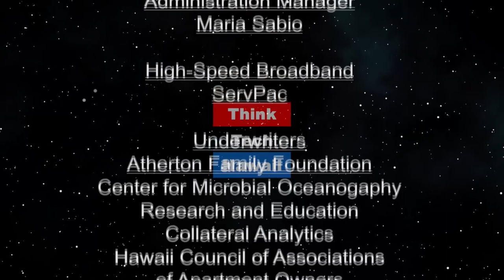Creighton University Tennis Coach Tom Lilly (Beyond the Lines)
Beyond Tennis.  Tom is my former college tennis teammate and roommate and we talk with him about building a culture of excellence with his men’s and women’s teams and helping them learn life‘s lessons through tennis. The host for this episode is Rusty Komori.  The guest for this episode is Tom Lilly.